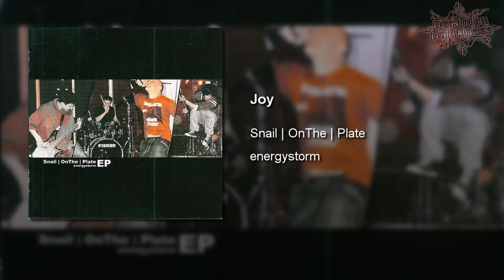Joy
Snail | OnThe | Plate — Topic
Snail On The Plate — Topic

Joy · Snail | OnThe | Plate
Joy · Snail On The Plate
Snail On The Plate Joy

energystorm
Energystorm